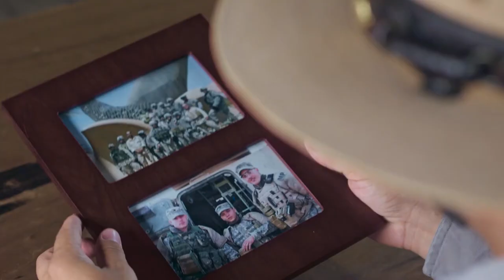Meade Week for Sep. 25, 2020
On this edition:  News from the latest housing town hall, a Fort Meade Warrant Officer is Mrs. Maryland America!  Plus a profile of an Army Vet now serving as a National Park Ranger at Fort McHenry in Baltimore.  These stories and more on Meade Week.